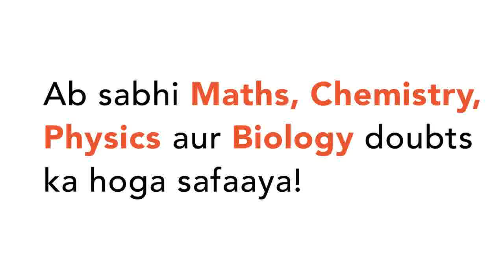Read the following statements about human reproduction : I. A tertiary follicle is characterized...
Read the following statements about human reproduction : I. A tertiary follicle is characterized by the presence of a fluid - filled cavity called the antrum . II. The labia minora are fleshy folds of tissue , extend down the mons pubis , and surround the vaginal orifice .III. Most of the major organ systems of the fetus formed by the end of the second month of pregnancy .IV. The mammary glands of the female start producing milk during pregnancy.How many statements are incorrect from from the above
Class: 12
Subject: BIOLOGY
Chapter: NTA NEET SET 106
Board:NEET

👉 Have Any Query? Ask Us.